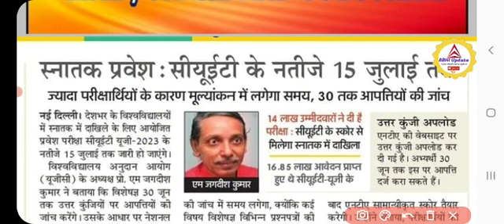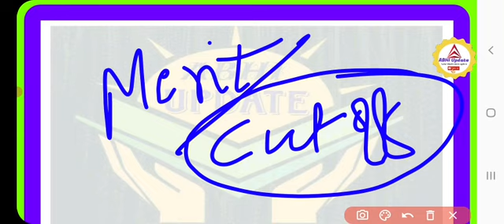Official CUET 2023|CUET Release 2023 Revised Answer key|2023 CUET cutoff|How check cuetug Result2023